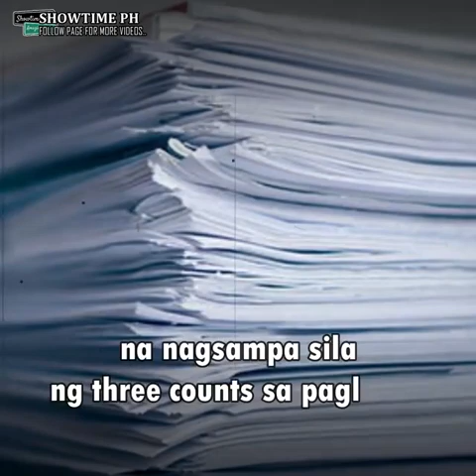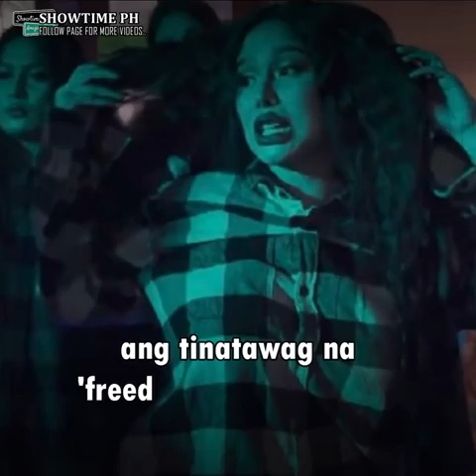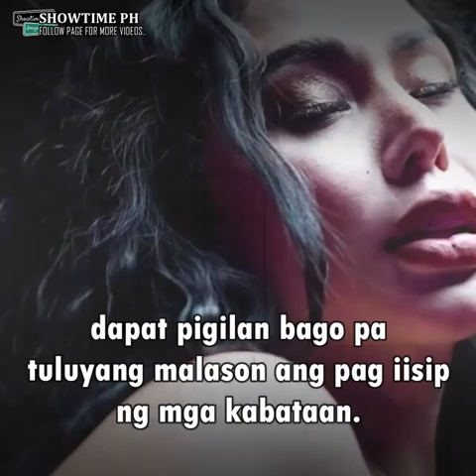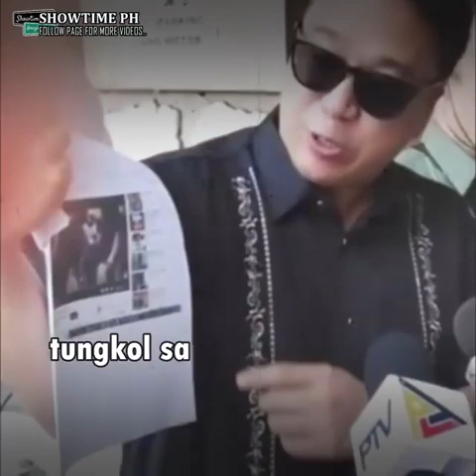Toni Fowler, nahaharap sa matinding laban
follow account on Fb: MarktolentinoLaw